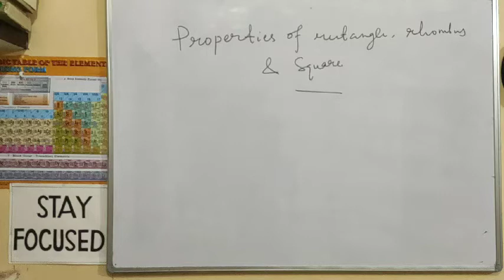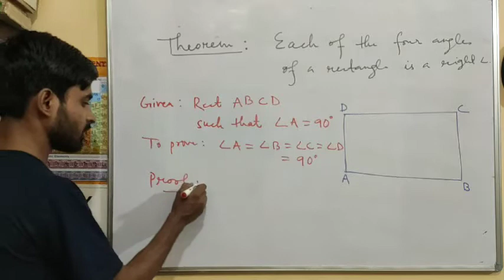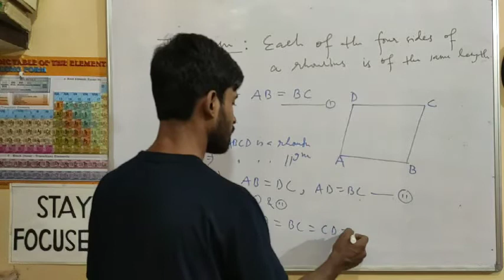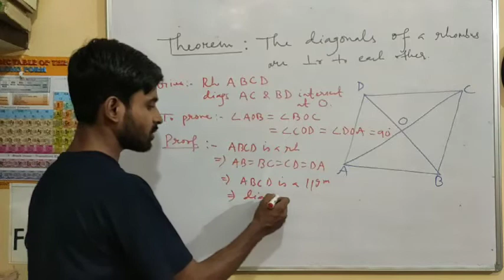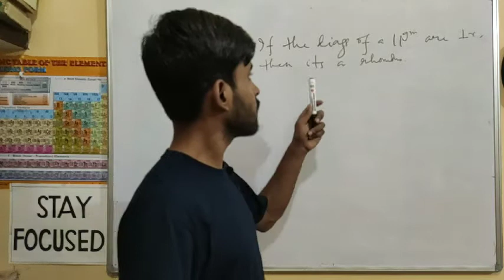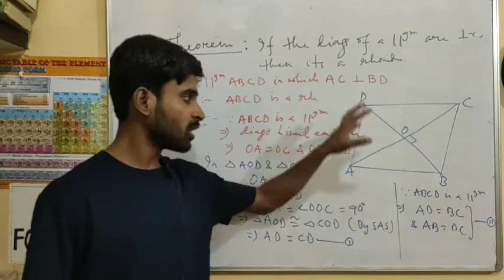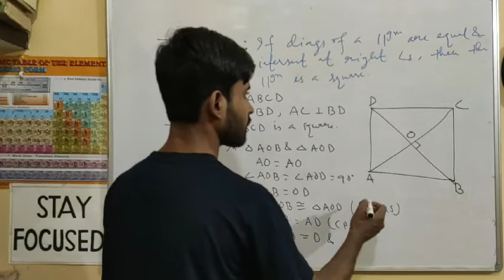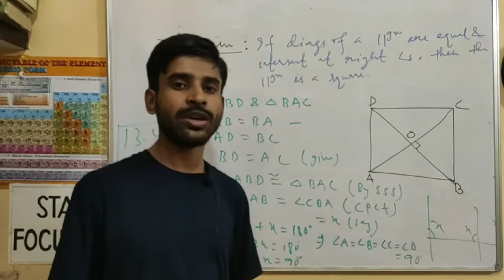Class 9 | Quadrilaterals 06 | Properties of a Rectangle, Rhombus and Square | Zareef Akbar